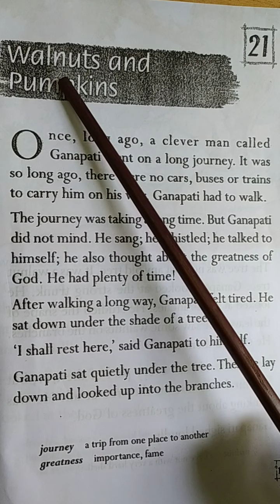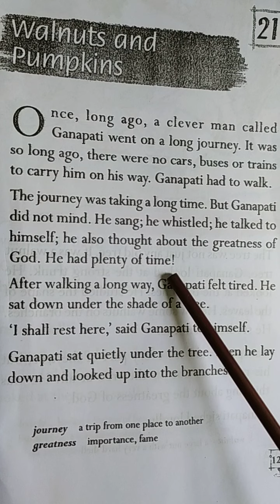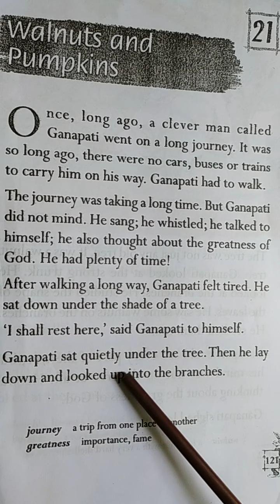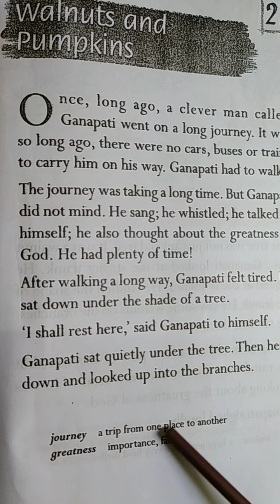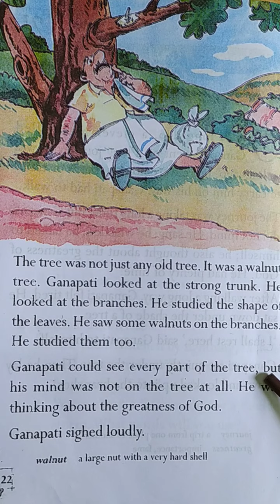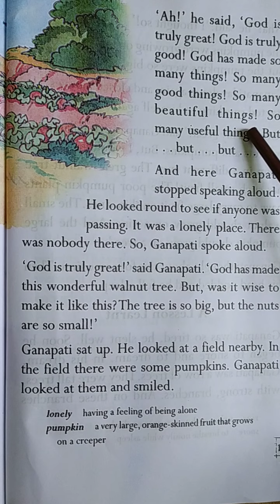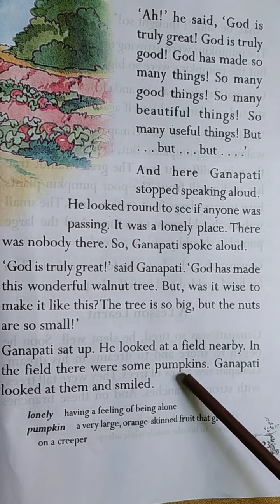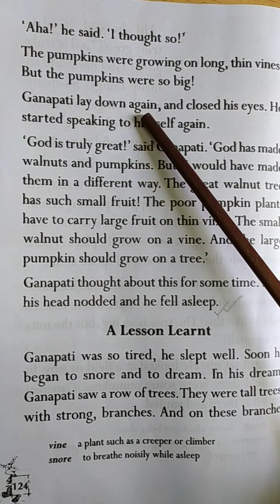Class 4 E1 ORC Campus 4 by AJ Miss Lecture 5